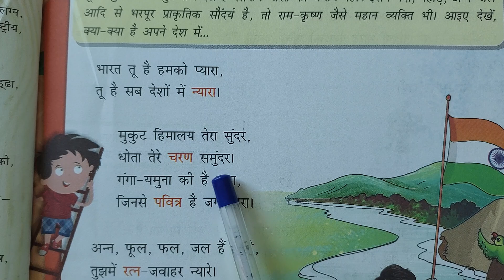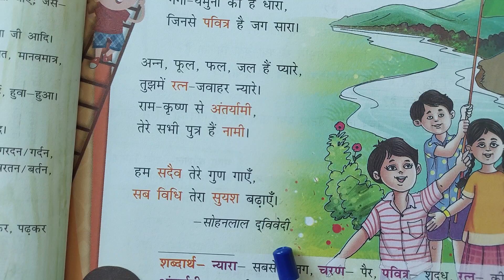Class 5, Hindi, Apna Bharat, Reading